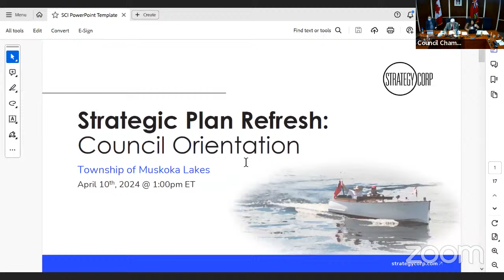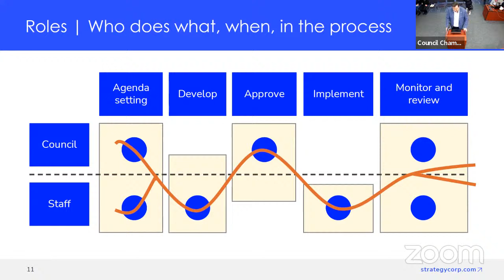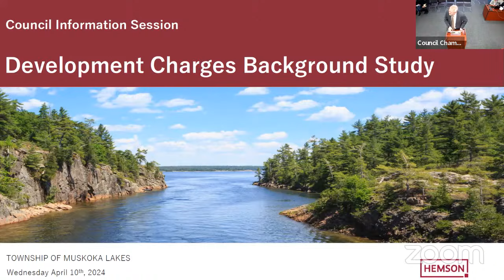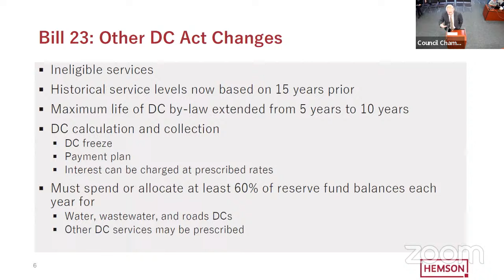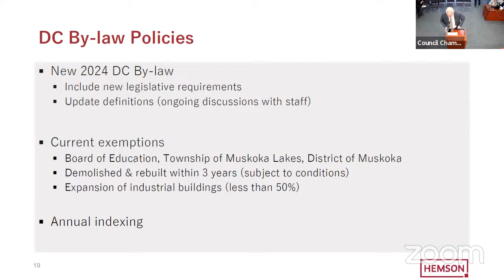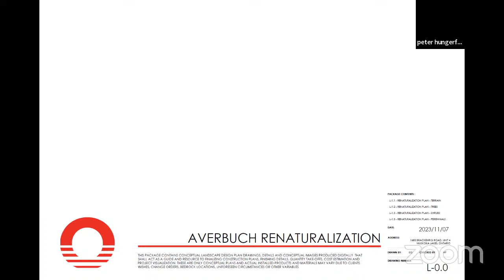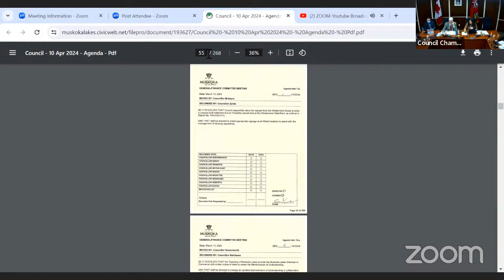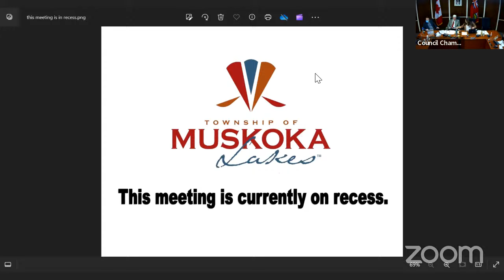TML Council Meeting (Part 1)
1.  Call to Order

    a.  Mayor to deliver Land Acknowledgement Statement.

 2.  Acknowledgement of Supplementary Agenda

    a.  Mayor to verbally acknowledge supplementary agenda, if required.

 3.  Disclosure of Pecuniary Interest

 4.  Invited Presentations

      Chris Loreto, Managing Principal, StrategyCorp Re: Strategic Plan Kick-Off

      Stefan Krzeczunowicz, Associate Partner, Hemson Consulting Re: Development Charges Background Study

 5.  Delegations

 6.  Public Comments (Maximum 5 Minutes)

      Peter B. Hungerford, MCIP, RPP; Agent for Averbuch Re: Agenda Item 11.a.1. and 11.b.2. - Additional Application Information

 7.  CONSENT AGENDA

 a.  Consideration of a resolution to approve the following Minutes and Action Items:

      March 13, 2024 General/Finance Committee minutes and action items1-6

      March 13, 2024 Council minutes

      March 14, 2024 Planning Committee minutes and action items

      April 3, 2024 CAO Interview Committee minutes

      April 4, 2024 Special Council minutes

 8.  New Business

      Earth Day Activities Overview

 9.  Other Items of Business

 10.  Senior Management Team Reports, RFPs and Tenders

      Report from the Manager of Public Works Re: Report PW-2024-020 - Award of Contract T-2024-26 - Supply and Deliver Granular Material

      Report from the Manager of Public Works Re: Report PW-2024-021 - Award of Contract T-2024-27 - Supply and Stockpile Winter Sand

      Report from the Manager of Public Works Re: Report PW-2024-022 - Award of Contract T-2024-28 - Supply and Place Dust Suppressant

      Report from the Manager of Public Works Re: Report PW-2024-023 - Award of Contract T-2024-30 for the Supply and Delivery of a Compact Pickup Truck

      Report from the Intermediate Planner Re: Report PLAN-2024-060, ZBA-57/22, Averbuch, Part of Lot 27, Concession 5, Parts 2, 5, 6, 8, and 12, Plan 35R-23401, (Watt) , Roll # 2-9-087

 11.  By-laws

 b.  Zoning By-laws

      ZBA-57/22, Averbuch, Part of Lot 27, Concession 5, Parts 2, 5, 6, 8, and 12, Plan 35R-23401, (Watt), Roll # 2-9-087

      ZBA-10/24, Bracken, Lot 212, Plan 21, (Medora), Roll # 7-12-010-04

      ZBA-05/24, Propeller Fine Homes, Parts Lots 19 and 20, Concession G, Part 1, Plan RD-1766 (Medora), Roll # 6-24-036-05

 a.  General and Other Planning By-laws

      By-law 2024-042, Original Road Allowance, Aubelon Corporation, Roll No. 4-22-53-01

      By-law 2024-044, to designate Site Plan Control, Averbuch, Part of Lot 27, Concession 5, Parts 2, 5, 6, 8, and 12, Plan 35R-23401, (Watt) , Roll # 2-9-087

 12.  Future Meeting Schedule

    a.  Meeting Calendar

 13.  Council in Closed Session

      A proposed or pending acquisition or disposition of land by the municipality or local board; Section 239(2)(C) of the Municipal Act, 2001. 1. Confidential Report CCS-2024-06

      A proposed or pending acquisition or disposition of land by the municipality or local board; Section 239(2)(C) and advice that is subject to solicitor-client privilege, including communications necess...

      The security of the property of the municipality or local board, section 239(2)(a) of the Municipal Act, 2001 1. Confidential Report CCS-2024-09

 14.  Confirming By-law

    a.  Consideration of a by-law to confirm the proceedings of Council.

 15.  Adjournment